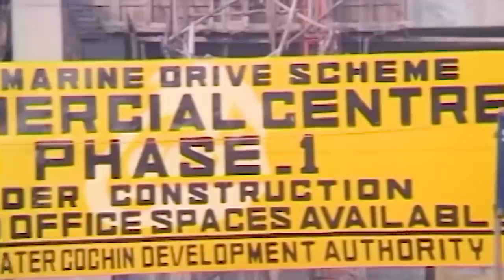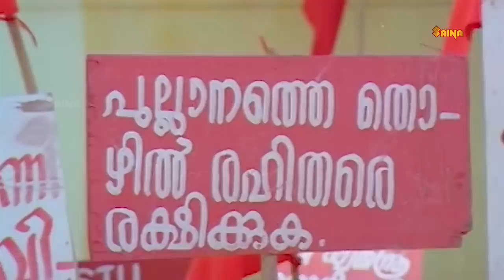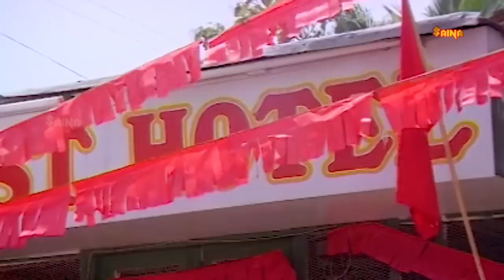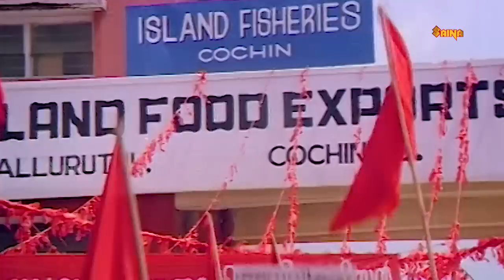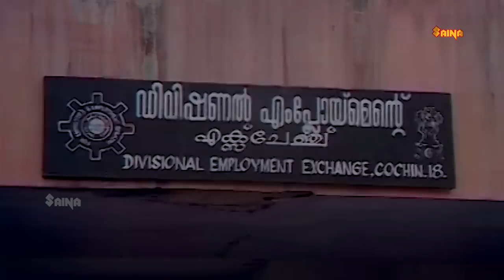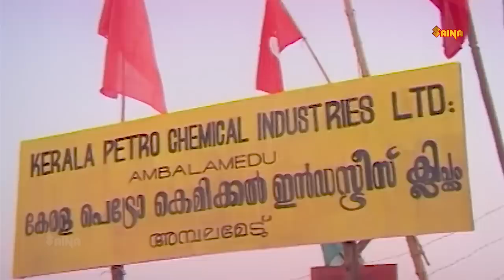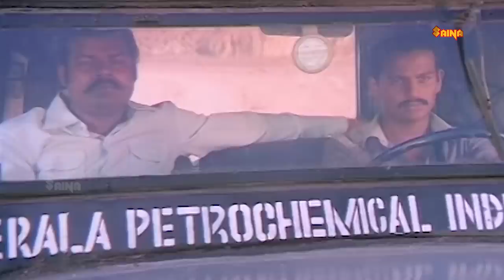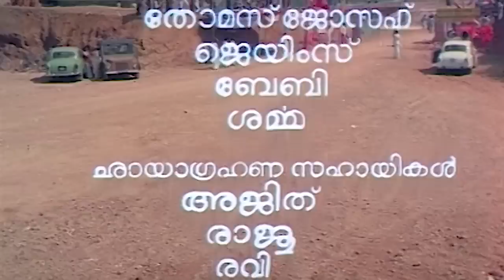Unaru | Malayalam Full Movie | Mohanlal | Sukumaran | Ratheesh | Sabitha Anand | Lalu Alex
Unaru (transl. Wake Up) is a 1984 Indian Malayalam-language film directed by Mani Ratnam and written by T. Damodaran, starring Mohanlal, Sukumaran, Ratheesh, Sabitha Anand, Ashokan and Balan K. Nair.The film gives the inside view of the problems that arose in the labour trade union parties in Kerala, with music composed by Ilaiyaraaja and cinematography by Ramachandra Babu.